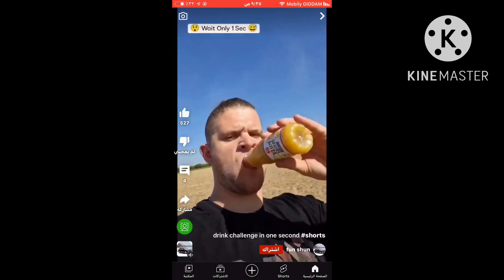‏هذا ‏كيف ‏خلصها بسرعة 😦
ميم